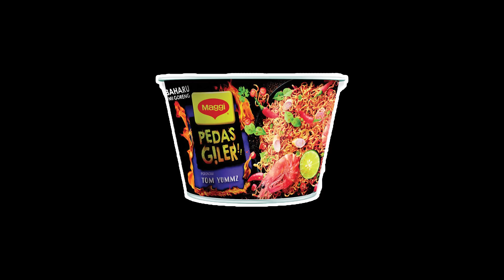Koreans first try Malaysian cup noodle(Korean reaction men / SGwannabe)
Sorry for keeping you so long. The video production took quite a while.